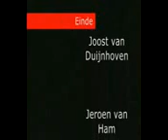De bankoverval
Grappige 'bank'-overval. Lekker letterlijk genomen!:p